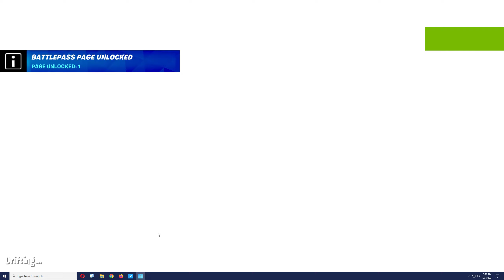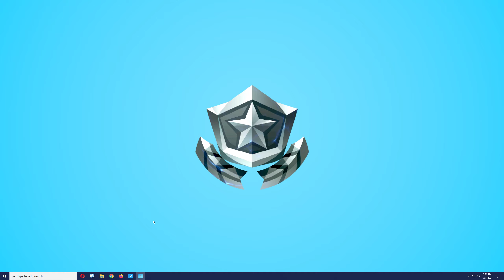12 05 2021 First Game Chapter 3